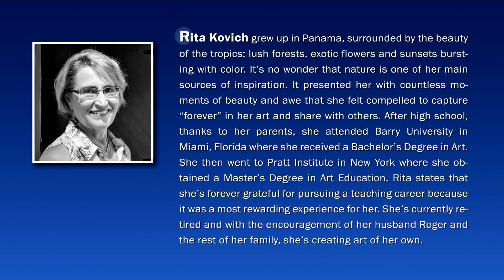FCCA September 2023 Members Gallery